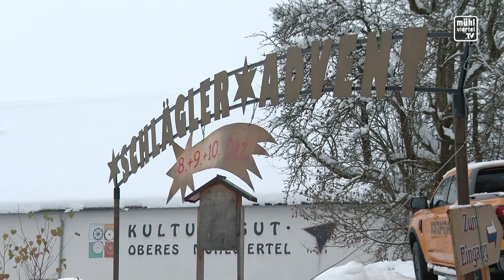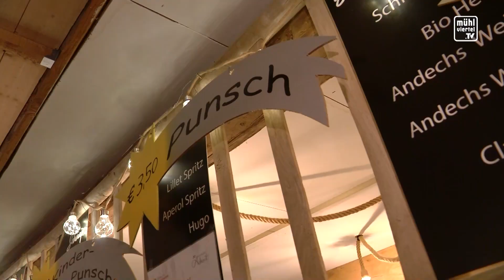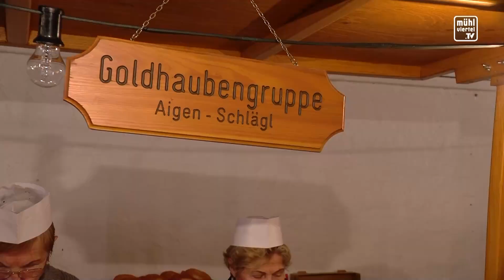30. Schlägler Advent im Meierhof